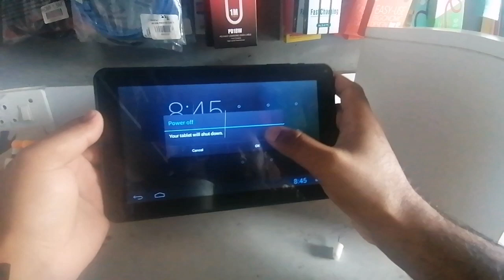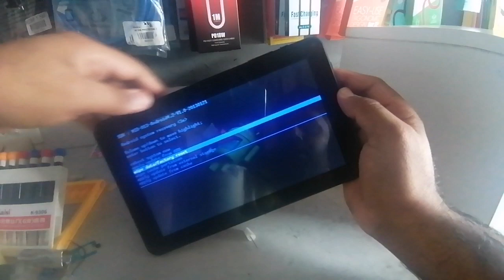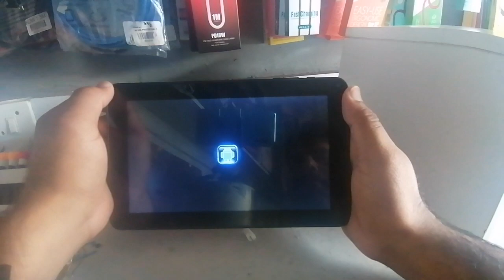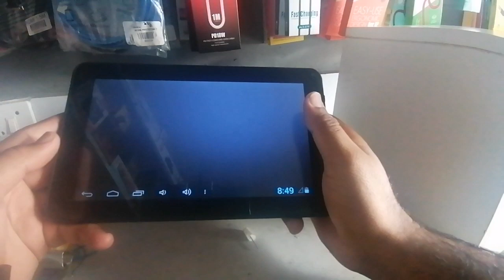Android Tab With No Name Hard Reset | Factory Reset Without Volume buttons | KB901 Chinese Tablet